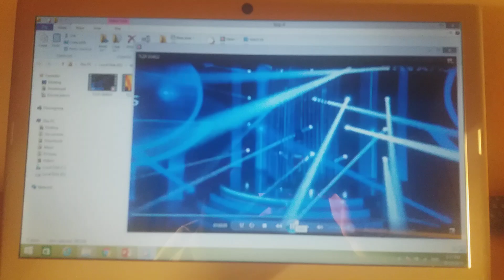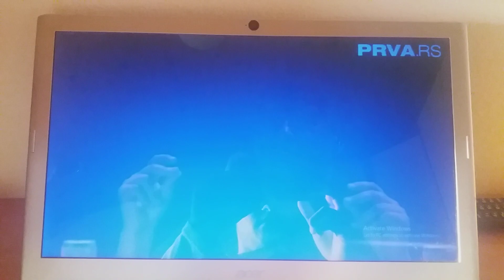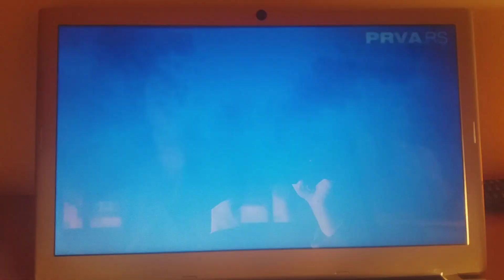TLZP S4E2 Nenad Pagonis kao Axl Rose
Ubedljivo najbolji nastup Nenada Pagonisa!